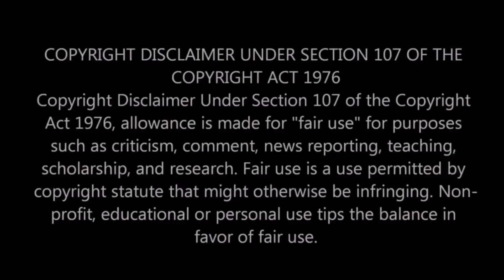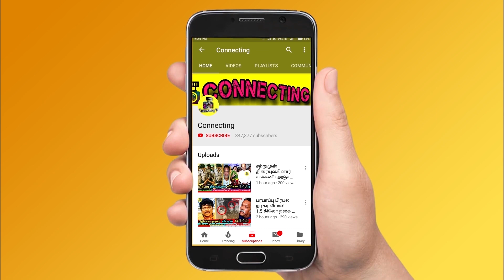Bigg Boss Ultimate Tamil | Live Hotstar - Vanitha வால் வெளியேறும் ஜூலி | BB Ultimate | Julie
julie vanitha fight

clash between vanitha and julie in bigg boss ultimate

thamarai angry on vanitha when she choose thamarai as a worst performer of the week

double eviction abhinay and shariq have high chance

double eviction abhinay and snehan have high chance

Bigg Boss Ultimate Tamil  – Abhinay is getting very low votes and he got chances to evicted from Bigg Boss Ultimate Tamil  this week

Bigg Boss Ultimate Tamil  - 3rd week eviction process is ongoing and everyone expects Abhinay to be evicted from Bigg boss ultimate house

Bigg Boss Ultimate Tamil  3rd week elimination process - all expecting Abhinay  will be eliminated this week as she got least votes this week

This week Nomination : Balaji Murugadoss, Julie , Thamarai , Abhinay , Shariq , Snehan , Anitha sampath , Niroop

Balaji Murugadoss  will be saved first as he got 1st place in voting ! Thamarai is in the second place | Julie is in 3rd Place ! Thaadi Balaji  in 4th place

Suja Varunee is getting high votes | Abhinay is getting very low votes ! Suja Varunee and Abhinay is expected to get low votes

Abhinay is getting very low votes since the nomination process so probably she would be eliminated this week